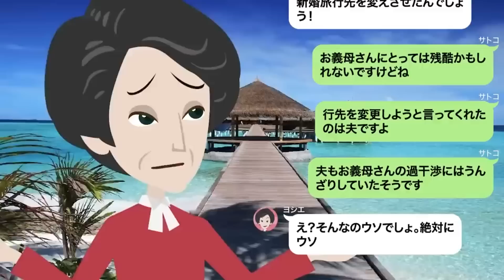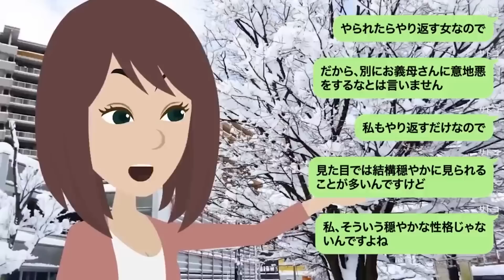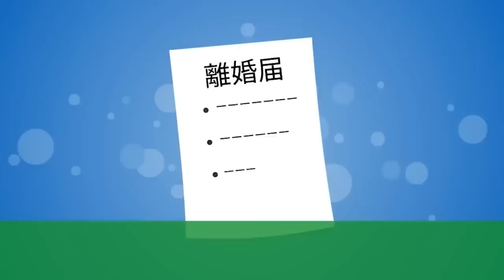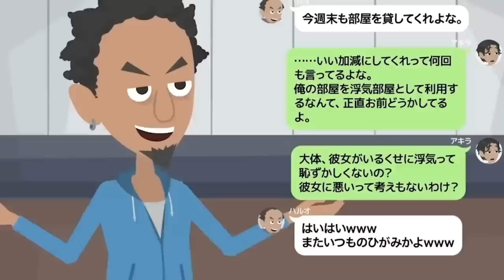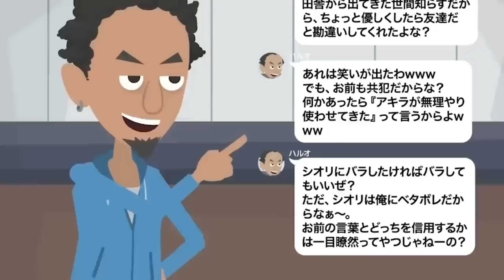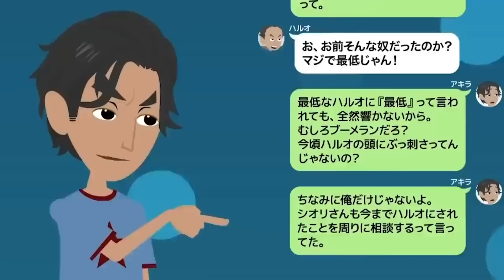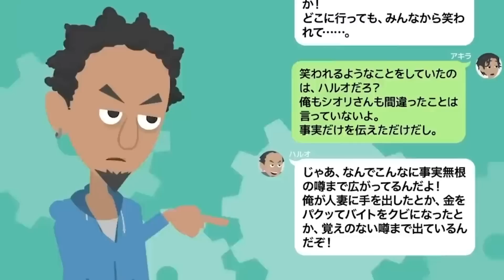【LINE】新婚旅行に便乗して1泊200万円の高級ホテル代を奢らせようとする義母「やっぱり沖縄は暑いわねぇ♪♪」私「そーなんですね♪こっちは雪ですよ」義母「え・・？？」【スカッと】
新婚旅行に便乗して1泊200万円の高級ホテル代を奢らせようとする義母「やっぱり沖縄は暑いわねぇ♪♪」私「そーなんですね♪こっちは雪ですよ」義母「え・・？？」

浮気した夫の財産分与を要求「離婚するから貯金3000万円よこせ」⇒数日後、無知な夫に慰謝料を伝えると...w

夫を奪った浮気女から結婚マウント＆養育費踏み倒し宣言→女のある衝撃な事実がバレて悲惨な事にww

借金を残し一人夜逃げした夫から三年ぶりの連絡「借金返してくれてありがとな」→ふざけた男に復讐を決意！

人の家を浮気部屋に使う大学の友達「頼むよ～友達だろｗｗ」→呆れて怒る気も起きなかったので放置していたら…ｗｗ
⭕️【お仕事依頼はこちら】